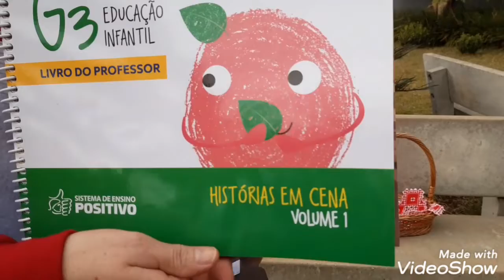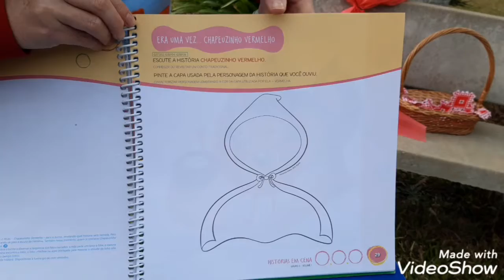Maternal II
Apostila: História em Cena.
Era uma vez... Chapeuzinho vermelho.